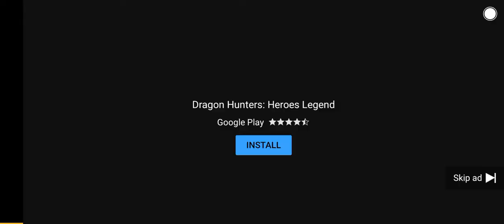Dragon Hunters Terrible Ad #4